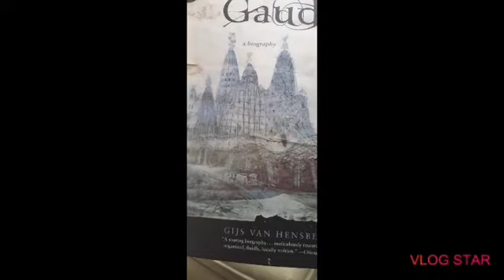Excursion virtuelle à Barcelone